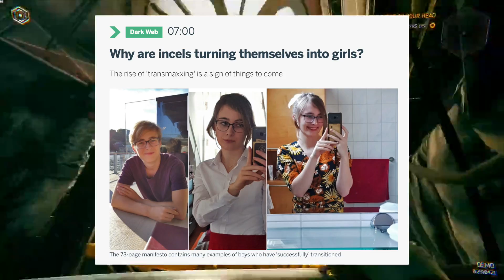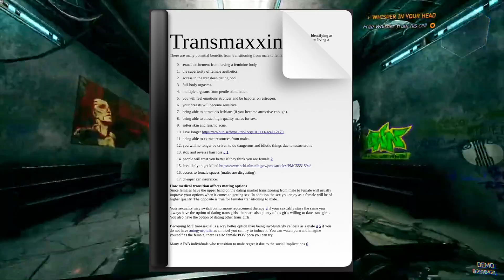TRANSMAXARE: Non trovi una RAGAZZA? Diventalo TU!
La tematica del TRANSMAXING esiste da diversi anni in rete, ma pare che i mass media se ne siano accorti solo a inizio 2023..
Bene, vediamo insieme di cosa si tratta.

Tutti i miei video sono video di critica, analisi, discussione e satira.
L'eventuale presenza di piccole porzioni di materiale coperto da copyright, rientra esclusivamente nelle circostanze di critica, discussione, parodia o satira, prefigurate dall'art.70 della Legge 633/1941 sul Diritto d'Autore.
Non costituiscono in alcun modo concorrenza alle opere complete originali.